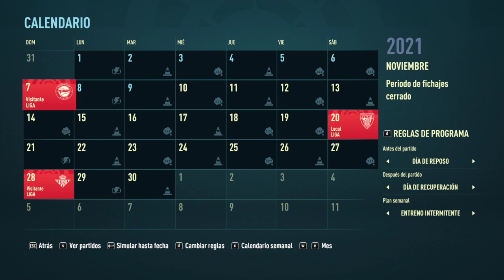FIFA 22 EP 9 NO ENCUENTRO AL EQUIPO PERFECTO